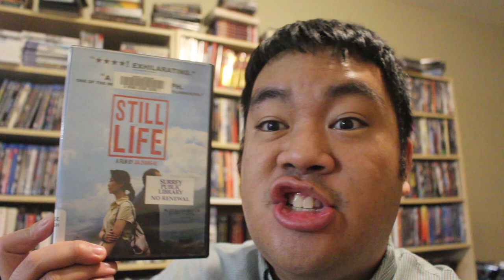MovieFiendz Review: Still Life (2006)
Follows coal miner Han Sangmin as he travels to Fengjie, and a nurse named Shen Hong as they both go to a place being re-developed by the Three Gorges Dam to find their respective spouses for closure and personal reasons.